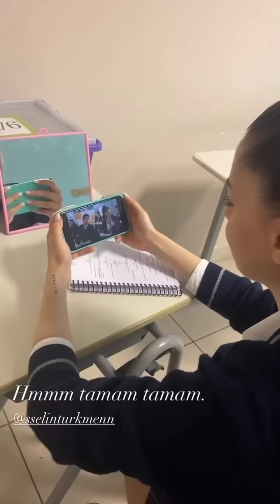KŞ cast mid-April BTS